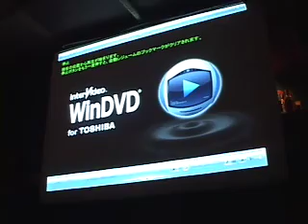サルサの日in名古屋08 WSC Cali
2008/03/02(Sun)
サルサの日in名古屋08 Word Salsa Championshipの様子　Cali